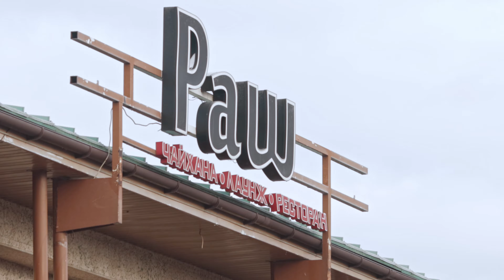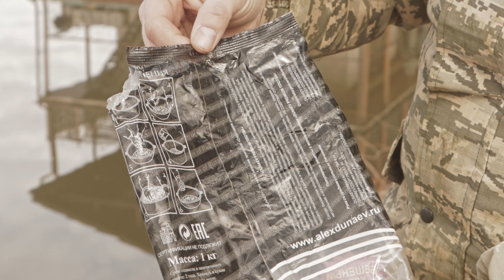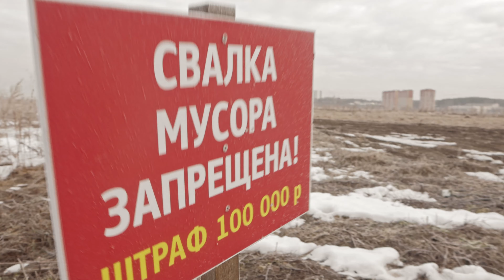Фидерная рыбалка весной на Москве реке. Лыткарино 2021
Друзья и гости канала Всем привет! Сегодня мы рады сообщить, что открыли сезон рыбалки на фидер. И первым нашим место было на Москве реке рядом с Лыткарино. Мы были не одни, а с нашим давним другом рыбаком Александром (Рыбалка с Сан Санычем), он кстати и посоветовал это место. Хоть и погода была хорошая, но все же вы столкнулись с препятствиями. В это время уровень реки поднялся, плюс сильное течение и "мусор" внесли свои коррективы. В общем и целом рыбалка была не простая. А вот, что из этого у нас получилось смотри скорей и вы сами все увидите.